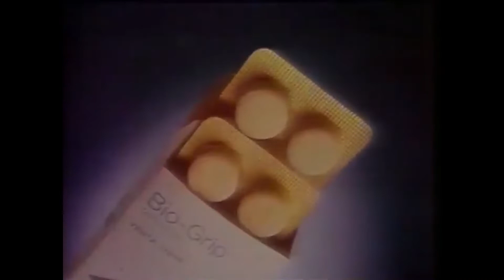Que Semanita (9/11) Tiros, Lios y cosa golda!Informe Lambada: El Caso Wilmer. La vacuna rusa y más!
Un programa que se pone espeso, tiroteos por todos lados.